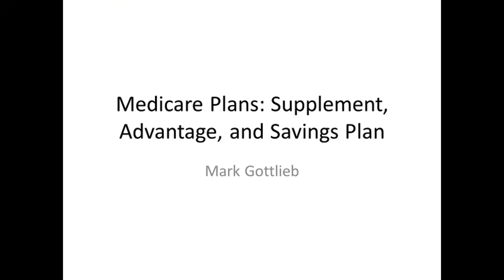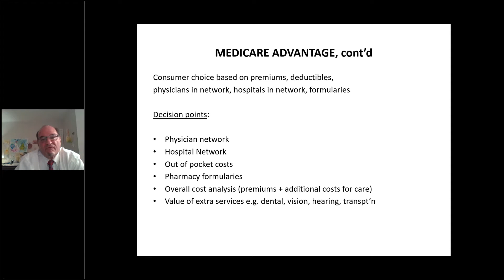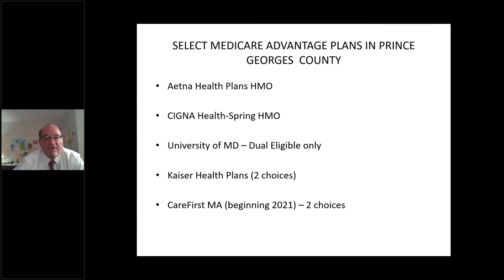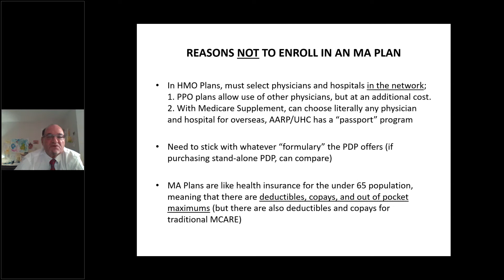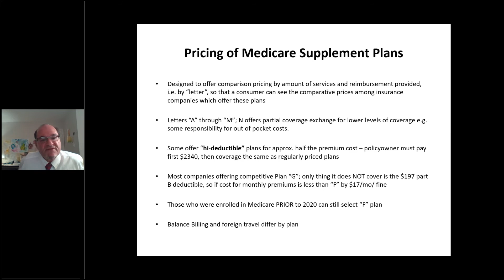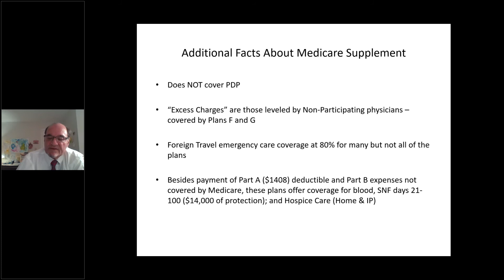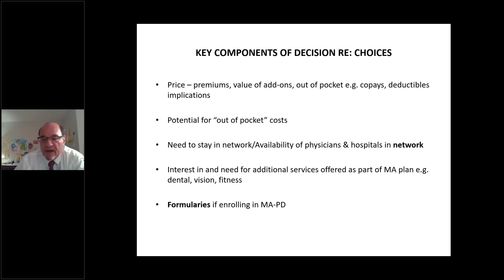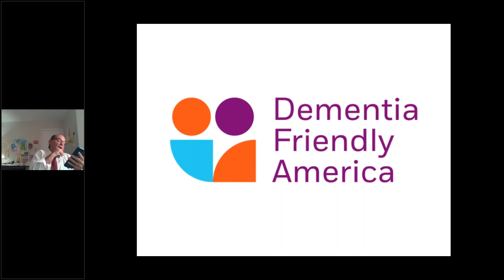Medicare Supplement, Advantage and Savings Plans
Tune into Dementia Friendly America's weekly webinar, Featuring Mark Gottlieb, CEO of Gottlieb Insurance Agency.